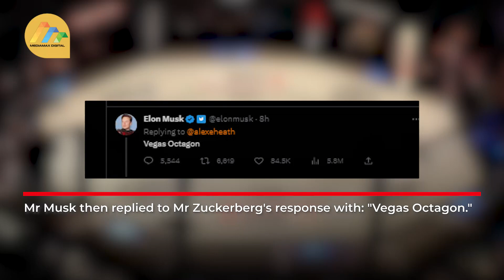Elon Musk and Mark Zuckerberg agree to hold cage fight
Mr Zuckerberg, the boss of Facebook and Instagram parent company Meta, then posted a screenshot of Mr Musk's tweet with the caption "send me location".